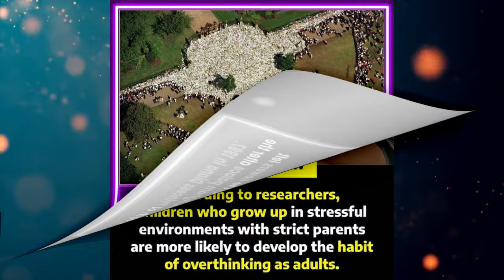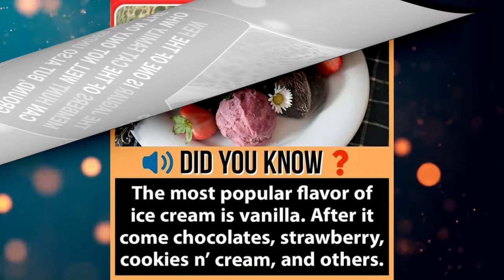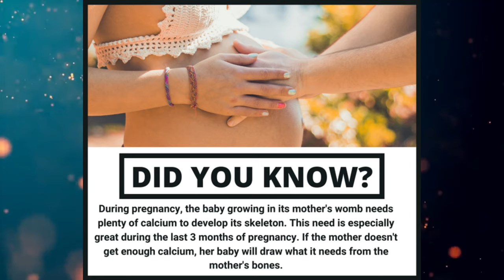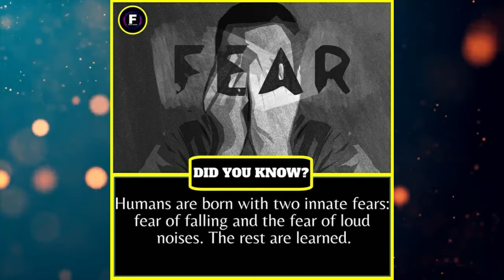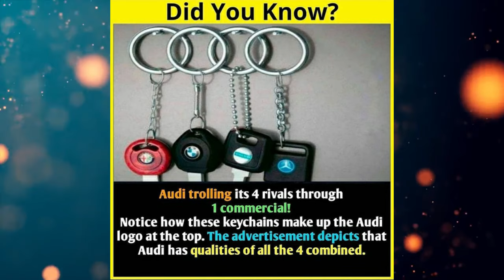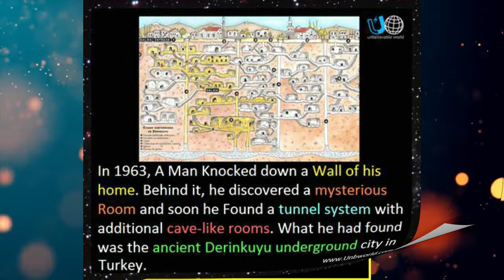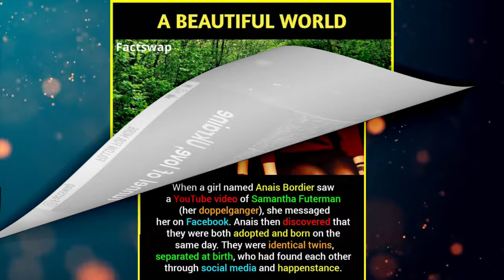Amazing Unknown Random Facts | Did You Know Facts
Explore the world most amazing unknown,interesting and mind blowing facts. Watch for daily Amazing facts videos.

It takes too much time for editing...

Welcome to my **RANDOM FACTS** channel here I make some amazing and mind-blowing information facts videos.

Random facts34

Music .
Artist: Aakash Gandhi
Title: Heavenly

Background video.